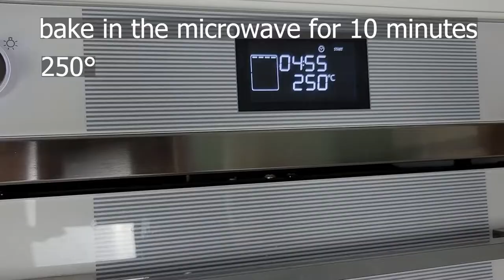Mackerel in the microwave in 10 minutes. It's incredible, incredibly fast and delicious.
The fastest and easiest recipe for cooking mackerel. The fish is very tasty, and even I could cook it)))